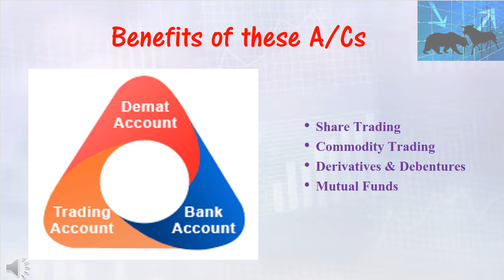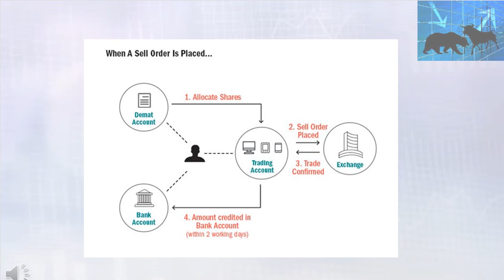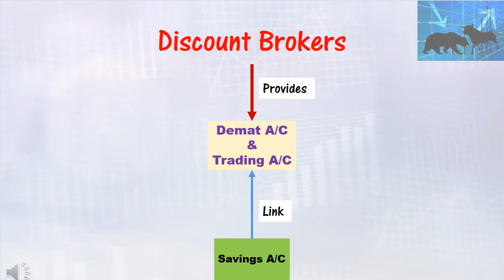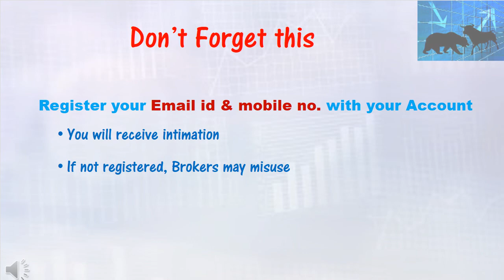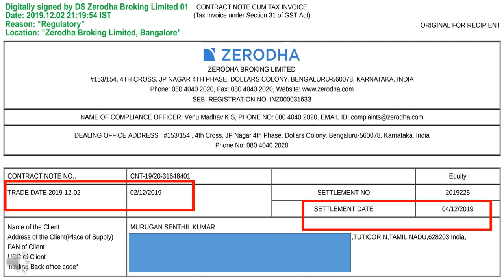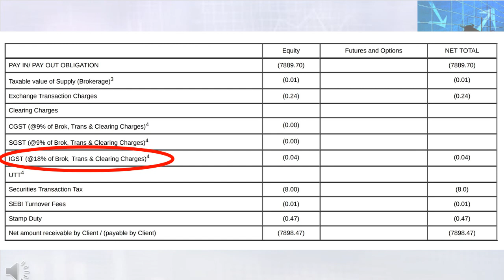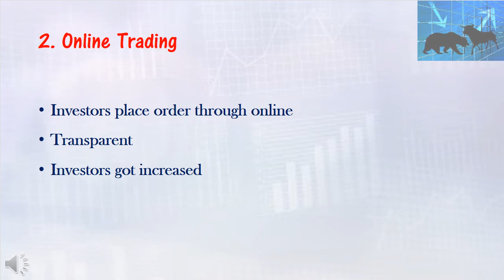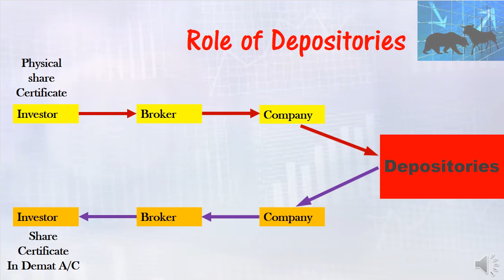Basics of Stock Market - Lecture 02 | பங்கு சந்தை பற்றிய தகவல்கள் எளிய விளக்கத்துடன்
Basics of Stock Market – Lecture 01
Basics of Stock Market –02
(Demat Account, Trading account, Savings account, 3 in 1 Account, Full Service Brokers, Discount Brokers, Who is best stock broker, Contract note, Role of depositories & clearing house)
Basics of Stock Market –03
(IPO – Initial Public Offering, Process of IPO, Allotment of IPO, How shares get allotted to RII, DII & HNI Categories, How Issuing Price Decided, Offer for Sale(OFS), Further Public Offer(FPO) or Follow-on public offer, Block Deal, Bulk Deal)
Basics of Stock Market –04
Basics of Stock Market – 05
Basics of Stock Market –06
Basics of Stock Market –07
Basics of Stock Market –08
(Bonus Shares & Share Split, Impact of Bonus Shares & Share Split on Fundamental of a Company, Record Date, Announcement Date, Ex-Bonus Date)
Fundamental Analysis – 1
(Basic Financial Terms, Top Line & Bottom Line of a Company, Balance Sheet, Profit & Loss Account, Cash Flow Statement, Family owned Business, Professionally Managed Business, Capital Expenses, Operating Expense or Revenue Expense, Standalone Financial Statement, Consolidated Financial Statement)
Fundamental Analysis – 2
(Basic Accounting equation, Current Assets & non-current asserts, Current Liabilities & non-current Liabilities, Tangible assets & Intangible assets, Total shareholders Fund, Share capital, Total Equity, Market capital, Book Value)
Fundamental Analysis – 3
Fundamental Analysis – 4
(Current Ratio or Liquidity ratio or Working capital ratio, Current assets : Current Liabilities, Debt to Equity ratio, Long term borrowings : Total Shareholder’s Fund)
Fundamental Analysis – 5
Fundamental Analysis – 6
Fundamental Analysis – 7
Fundamental Analysis – 8
(Industry Analysis Parameters – Government Policies, Industry Life Cycle, Start-up Business, Average Revenue per User (ARPU), CASA (Current Account Savings Account), Net Interest Margin)
Fundamental Analysis – 9
(Economy Analysis, GDP, Balance of Trade, Balance of Payment, Cash Reserve Ratio(CRR), Statutory Liquidity ratio(SLR), Repo Rate, Monsoon, Foreign Currency)